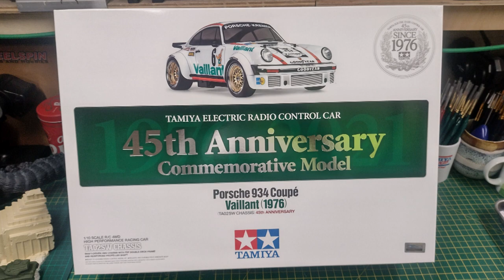Tamiya Porsche 934 Coupé Vaillant (1976)TA02SW 45th Anniversary Full Chassis Build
Tamiya Porsche 934 Coupé Vaillant (1976) TA02SW 45th Anniversary Commemorative Model Full Chassis Build. This model has been on my 'to do' list for a long time. Stock kit build. Kit comes complete with bearings and aluminium motor mount. Not an easy kit for magnetic body mounts due to all the curves so went with the stock option and used the body posts for this one.

0:00 Rear Differential
2:45 Rear Gearbox
3:29 Motor
5:02 Spur Gear
6:49 Rear Damper Stay
8:00 Attaching Rear Damper Stay
8:59 Rear Arms
11:02 Attaching Rear Arms
12:36 Front Differential
14:02 Front Gearbox
14:56 Propeller Joint
16:08 Front Damper Stay
17:19 Attaching Front Damper Stay
19:05 Front Universal Shafts
20:20 Front Axles
21:38 Attaching Front Axles
23:01 Dampers
25:12 Attaching Rear Dampers
25:47 Attaching Front Dampers
26:10 Attaching Lower Deck Parts
28:22 Steering
29:51 Attaching Gearboxes
31:06 Steering Servo
33:42 Front Bumper
34:05 R/C Equipment
34:47 Wheels